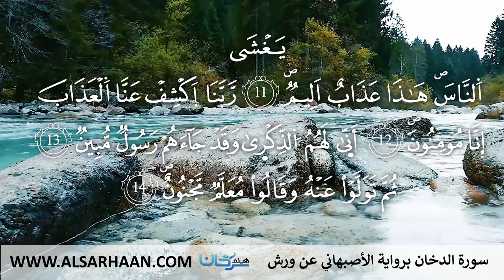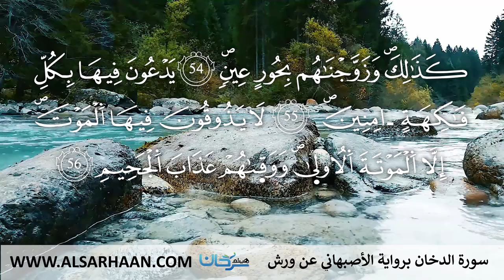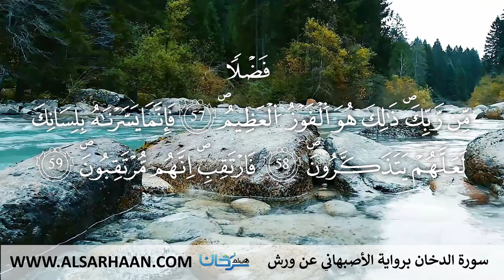44 سورة الدخان برواية الأصبهاني عن ورش